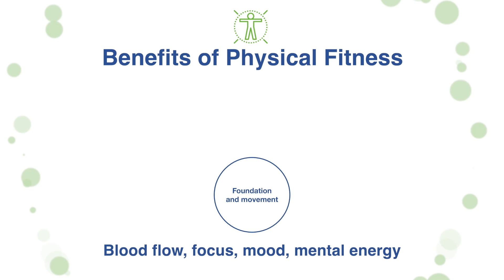Mood Boosting Moves / Усиление настроения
Herbalife Fitness

Для получения дополнительной информации вы можете написать мне по электронной почте или в телеграмм.

С уважением,
Дмитрий Абрамов,
Независимый Партнер Herbalife.